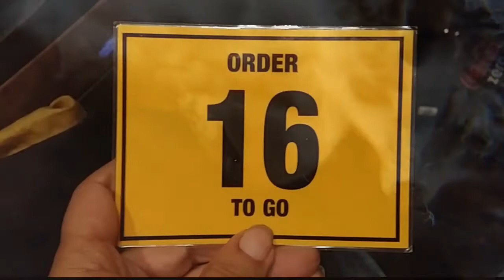TRUCKING WITH TOM: EPISODE 309: Troy, Illinois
Back to work today, I'm on my way to deliver a load to Bolingbrook, Illinois.